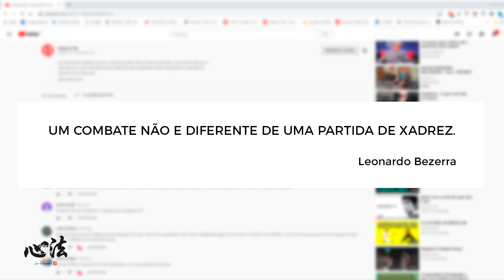Video - Kung Fu e o Xadrez - Brasília-DF